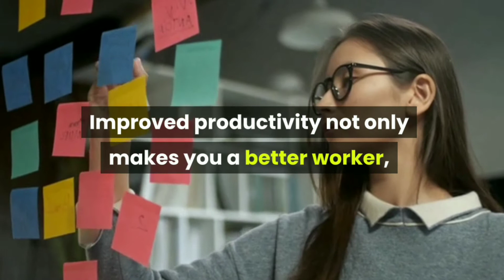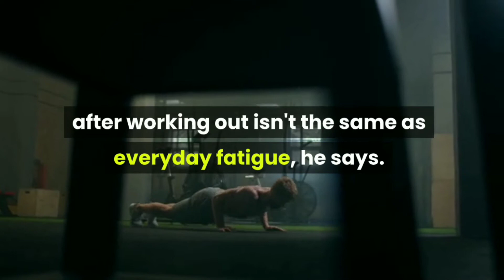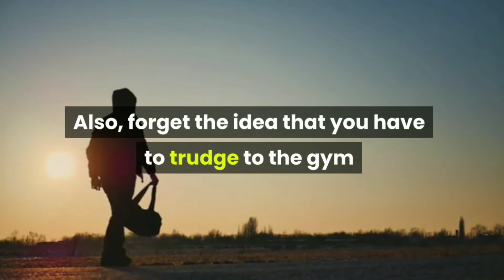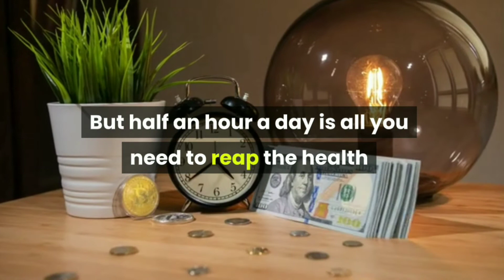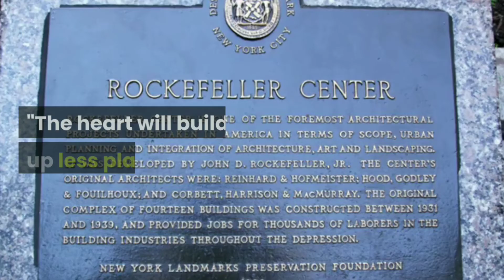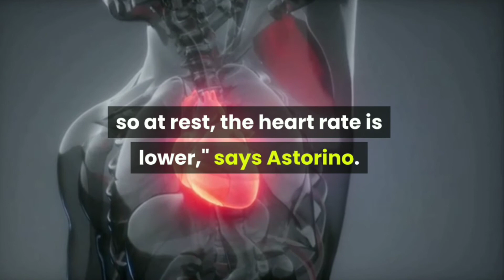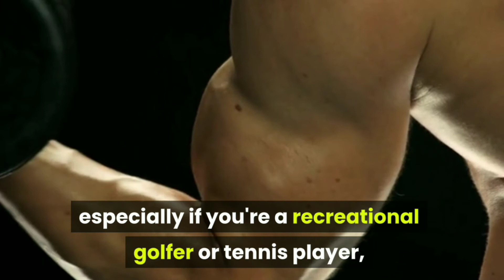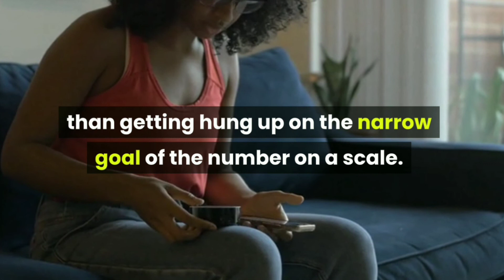Top 10 Benefits of Doing Regular Exercises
Like and give a comment on our video.

Remember;- If you are sharing our video you are not just sharing a Video.But you are sharing one of the Inspiring Message.